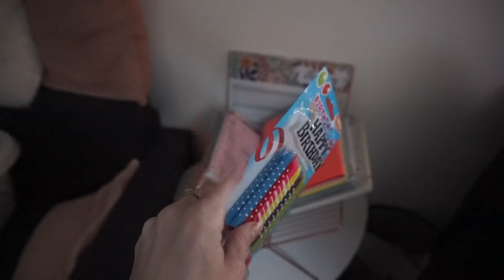VLOGMAS #15 🎄 Une maison sans dessus dessous !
On se retrouve aujourd'hui avec un VLOGMAS !

Cette année j’ai décidé de vous emmener avec moi tout au long du mois de décembre pour vous faire partager mon quotidien et ma vie de famille !

Aujourd'hui au programme : grand, grand, GIGANTESQUE rangement !

On se retrouve demain pour un nouveau vlog !
Xoxo,
Lulu ♡